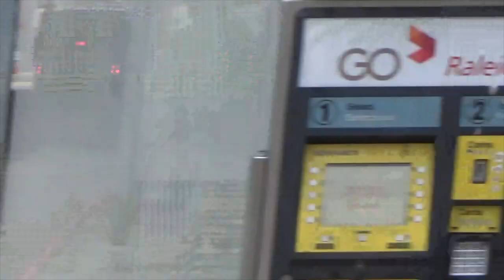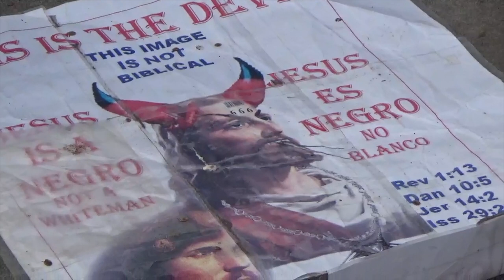Yashuv - Israel, Return Back to Yahawah Your Power!!